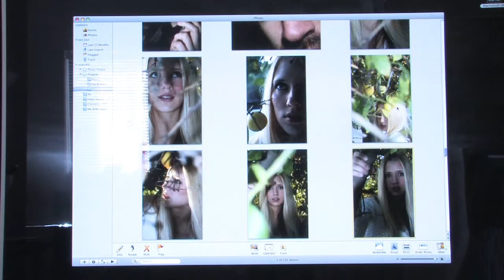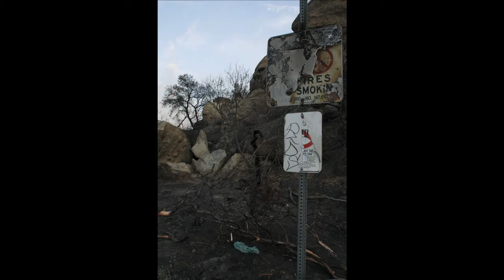Photography Tips & Projects : About Stock Photography Careers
Stock photography careers can be pretty lucrative, as there is a large market for it, and it is easy to submit digital photos to stock photography houses. Start a freelance career in stock photography with information from a professional freelance photographer in this free video on photography.

Expert: Lauryn Spielvogel
Bio: Lauryn Spielvogel is a professional freelance photographer with a wide range of commercial and artistic experience.
Filmmaker: Nathan Boehme